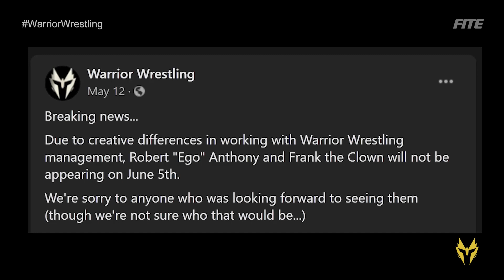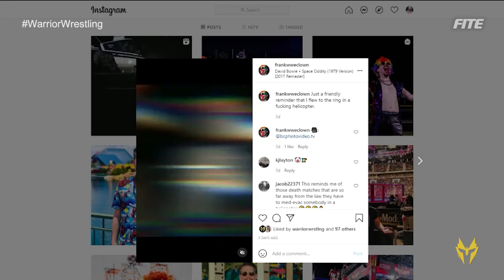Frank the Clown Crashes Warrior Wrestling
At Warrior Wrestling - We love pro wrestling. Warrior Wrestling is a family-friendly pro-wrestling promotion. Warrior Wrestling takes place at Marian Catholic High School in Chicago Heights, IL